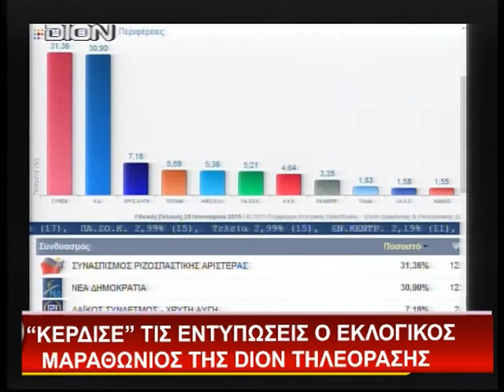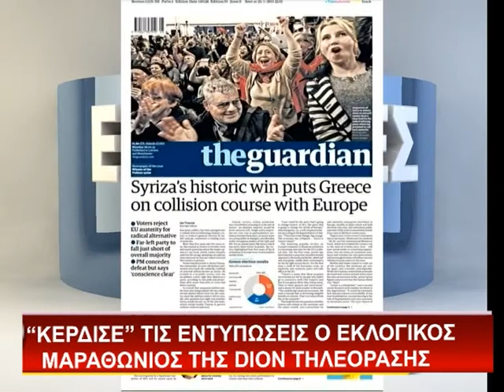ΟΙ ΕΚΛΟΓΕΣ ΣΤΗ ΔΙΟΝ ΤΗΛΕΟΡΑΣΗ 26/1/2015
Με μια πολύωρη παραγωγή, η DION ΤΗΛΕΟΡΑΣΗ, απέδειξε για μια ακόμη φορά πως είναι σε θέση να ενημερώνει τους πολίτες της Κεντρικής Μακεδονίας, λεπτό προς λεπτό, για όλες τις εξελίξεις.
Με πολλές απευθείας συνδέσεις, με ανταποκριτές στην Πιερία, την Ημαθία, την Πέλλα, τη Χαλκιδική, τη Θεσσαλονίκη, αλλά και με συνδέσεις με Γερμανία, Γαλλία και Ηνωμένο Βασίλειο, η ΔΙΟΝ ΤΗΛΕΟΡΑΣΗ έδωσε την ευκαιρία στους τηλεθεατές της να παρακολουθήσουν την πιο κρίσιμη εκλογική βραδιά των τελευταίων δεκαετιών.